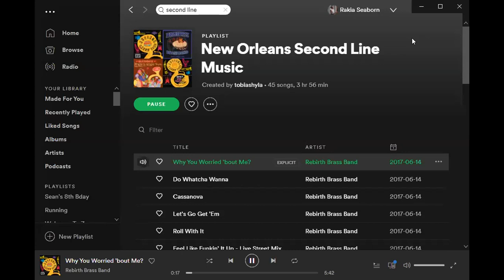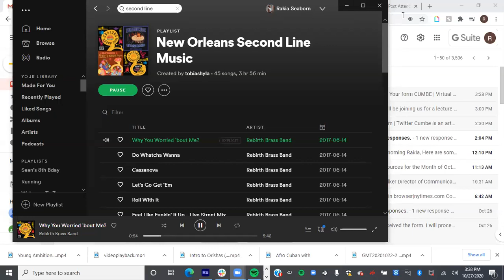Griot Circle Lecture Series: Second Line Dancing with Jude Evans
Jude Evans talks with us about Second Line Dancing and the culture of New Orleans and ancestral celebration.